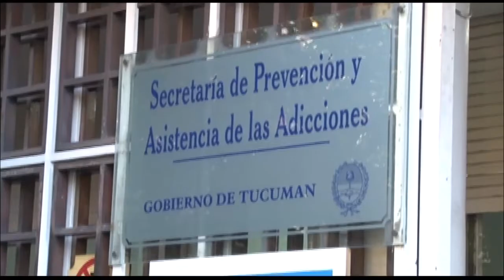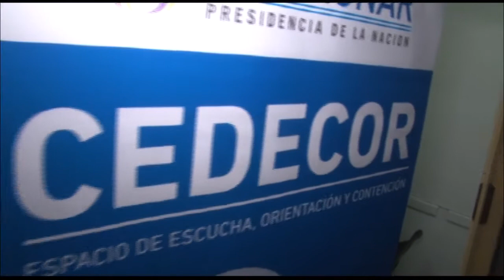Manzur: "Trabajamos para que el adicto sea tratado de forma integral en un abordaje sociosanitario"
El gobernador, José Alperovich, visitó el Centro de Contención y Orientación (CEDECOR), junto al vicegobernador, Juan Manzur y el ministro de Salud, Pablo Yedlin. El Estado trabaja en la prevención y asistencia de las personas que padecen el consumo de sustancias.